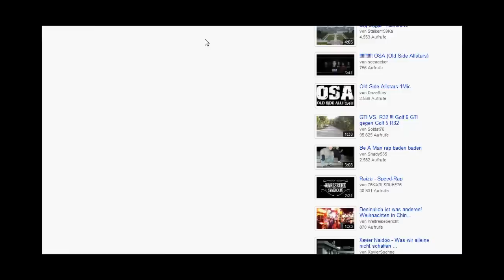Darkorbit Bot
Darkorbit  [BňŦ] bottet